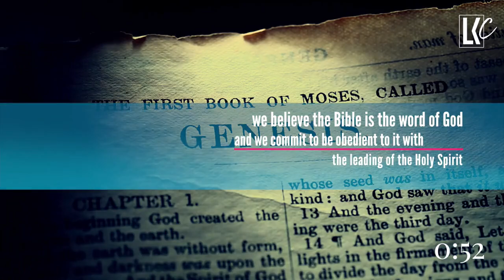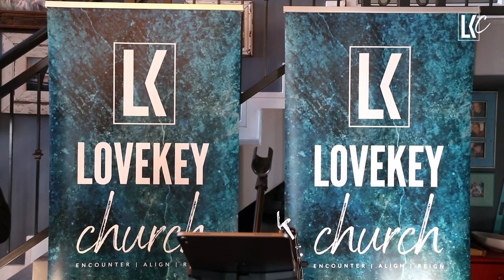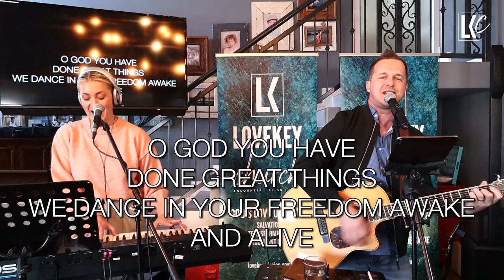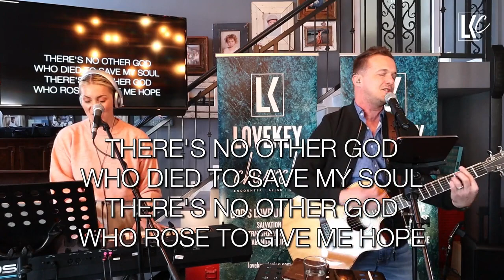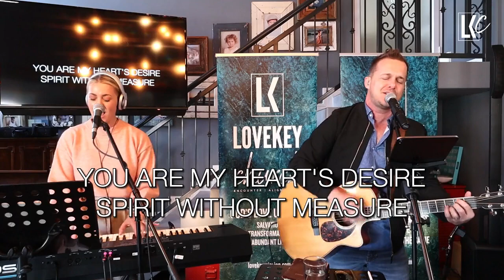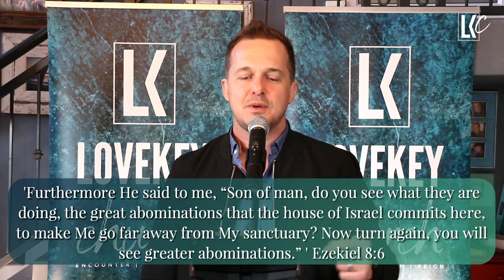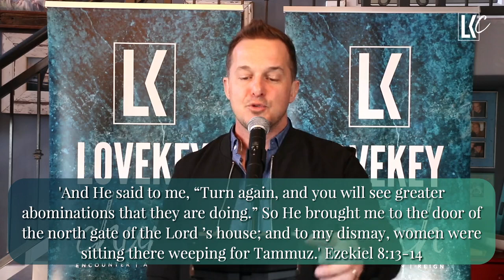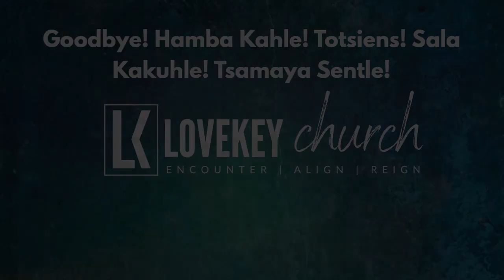Idolatrous Identity | LoveKey Church Live Online Service | Heinz & Aletté Winckler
Hi and welcome to our live online service! We have laid our foundations and now we're going to look at how these foundations should impact our lives. And we're kicking of with Identity with a message entitled "Idolatrous Identity".

Please get the ChurchCenter app or go to lovekey.churchcenter.com and register to join us in person at our new venue, John Murray Dance Studio at Somerset Mall for next Sunday, and those to follow.

Get spotlightsocial.app and add LoveKey Church

Tithe, offering & Giving information:
EFT: Banking Details: LoveKey NPC, FNB, Current Account Number: 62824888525, Branch code: 250655

We also have Snapscan and Zapper QR codes available on the website and on the YouVersion Event.